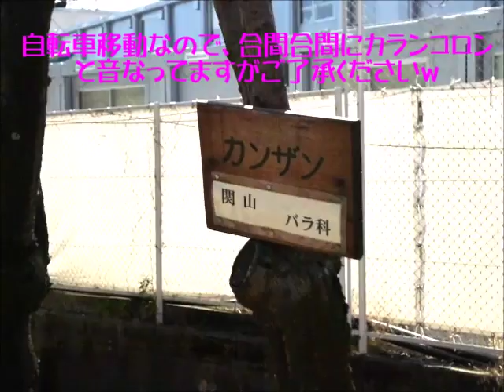【日帰り旅行はいかがですか☆】近所の公園散策に出かけてみました♪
もうすぐお花見の季節ですね＾＾
お花見会場の選定に少しでもお役に立てられれば★

音楽提供　：　甘茶の音楽工房　様
『春の輝き』